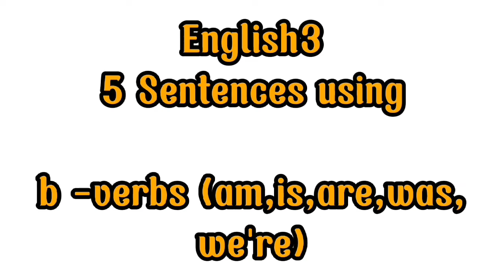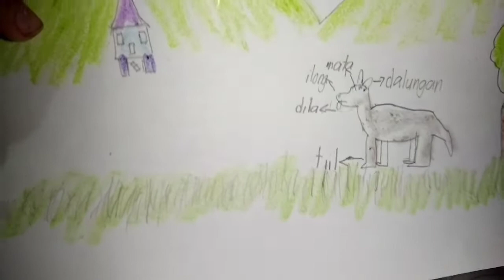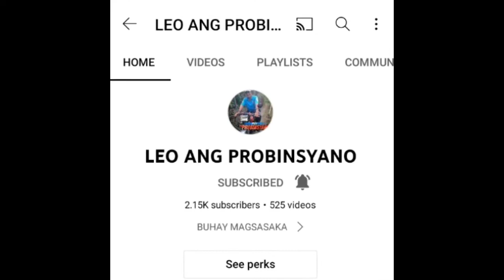Fighting for Second Grading Performance Task@atoytv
More Activity to be done at home